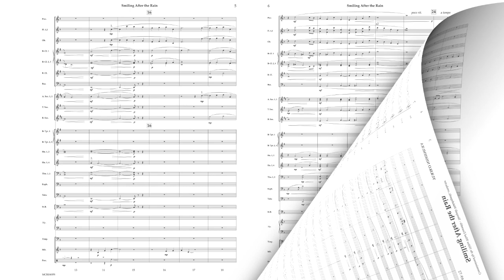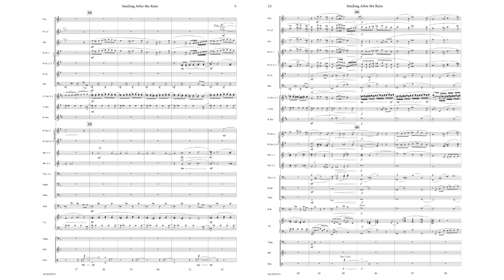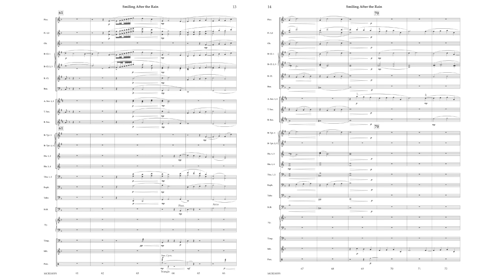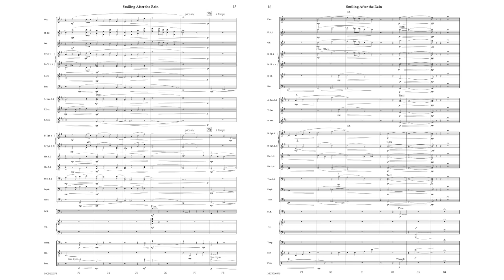Smiling After the Rain - Yukiko Nishimura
MCB2003

Composer Yukiko Nishimura writes “I wanted to create something that brings happiness and smiling, which we find in small, daily events.” This expressive work for concert band will stretch the musicianship of your players. The heartfelt inspiration behind the piece makes it a perfect piece to teach higher concepts.